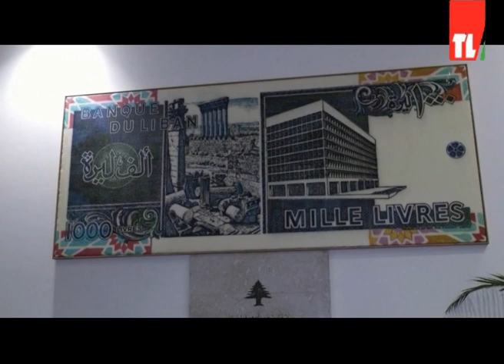نشرة الأخبار -01/04/2022